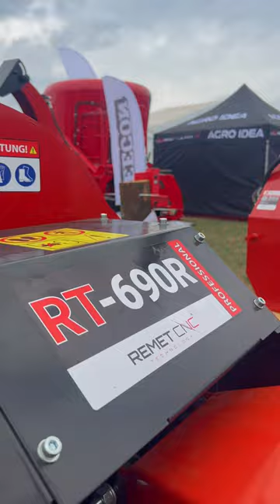Stoisko polskiej firmy z rębakami- Remet na Bednarach!